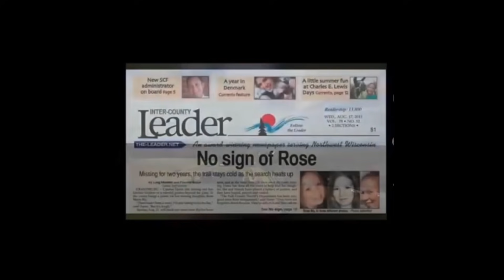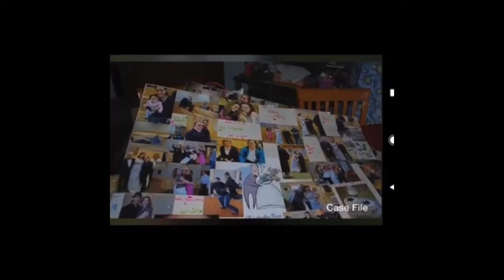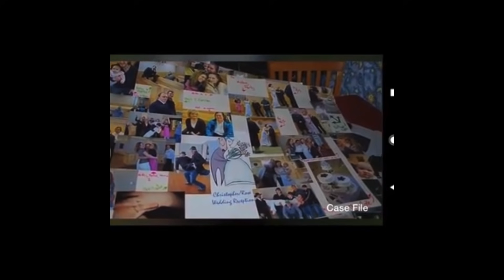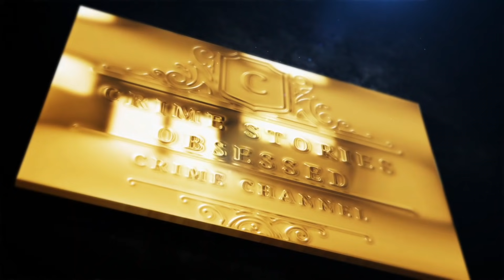GRANDMA CANDUS | UPPED AND LEFT DAUGHTER IN TIME OF NEED | SUMMER WELLS 🤎SUBSCRIBE🤎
Comments get turned off by YouTube. Not myself. Sometimes they are turned off if the content involves children

🗄 RESEARCH
Stay safe.
Emmy

INTRO; Renderforrest
MUSIC; Renderforrest.
VIDEO; Story blocks/canva
PHOTOS; internet
THUMBNAILS: Canva

📻 PODCASTS;